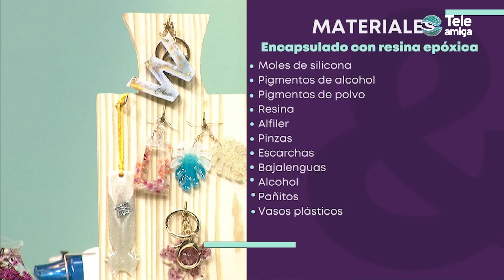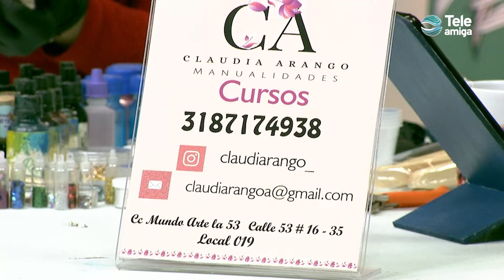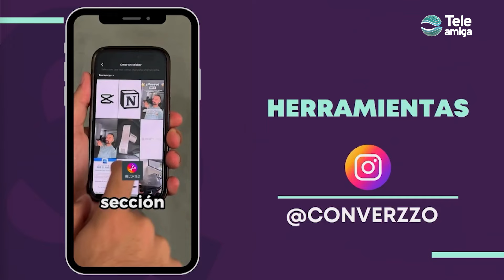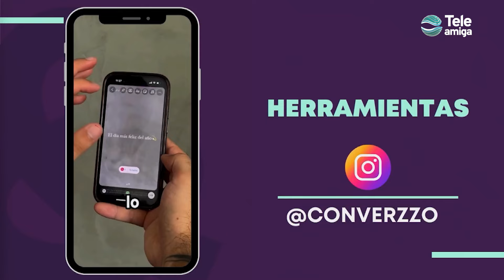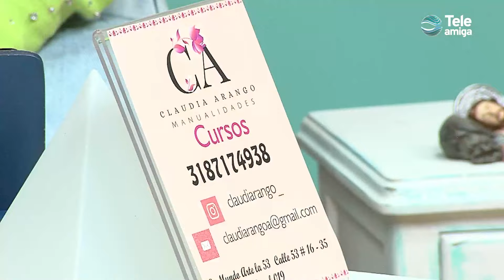ENCAPSULADO CON RESINA EPÓXICA en Aprenda y Venda - Teleamiga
✨ Hoy tuvimos en aprendayvenda la presencia de dos emprendedoras, se trata de Claudia Arango y Diana Pedraza de CLAUDIA ARANGO MANUALIDADES. Hoy nos enseña la fabricación de varios artículos de bisutería y decoración con la resina epóxica encapsulada. Gracias a Claudia y Diana por compartir esta idea de emprendimiento para toda la familia.